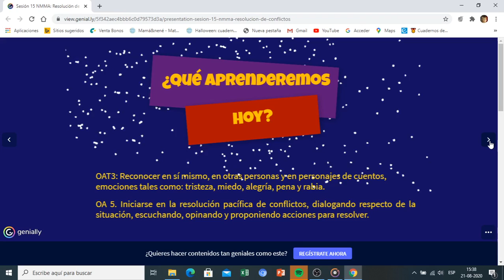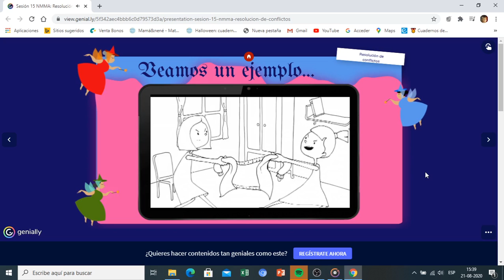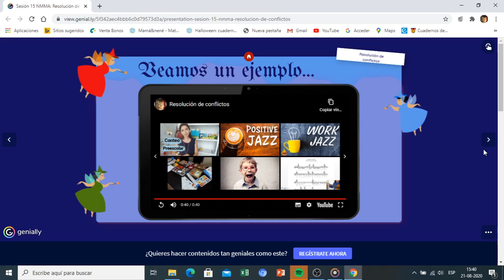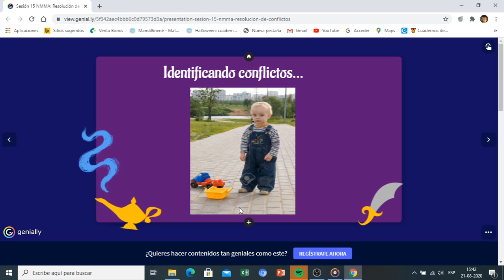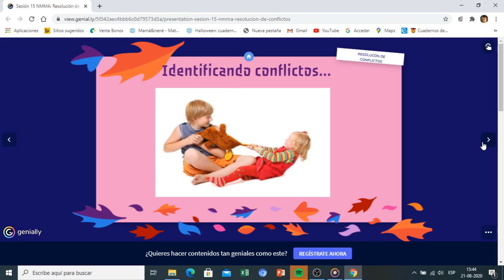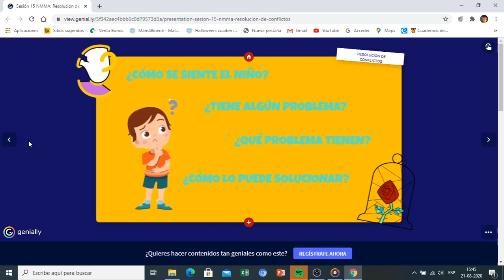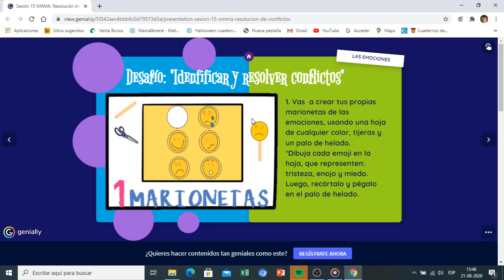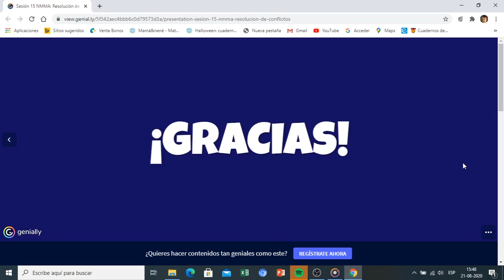Sesión 15 NMMA Resolución Pacífica de Conflictos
Apoderados, les informo que ya se encuentra disponible el video correspondiente a la sesión 15, mediante el cual trabajaremos la resolución pacífica de conflictos.